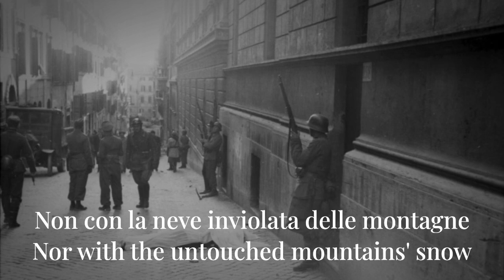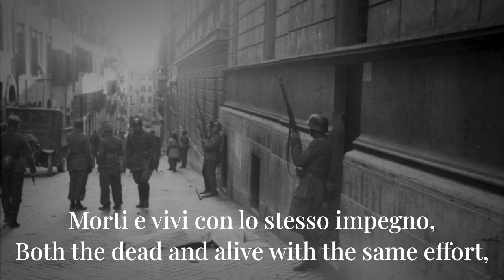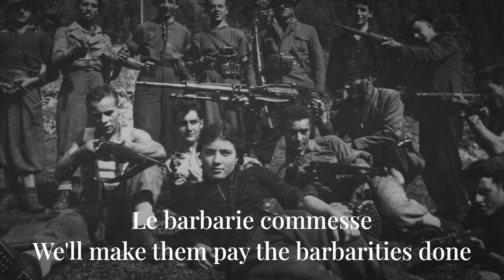La Brigata Garibaldi - The Garibaldi Brigade - Italian Partisan Song